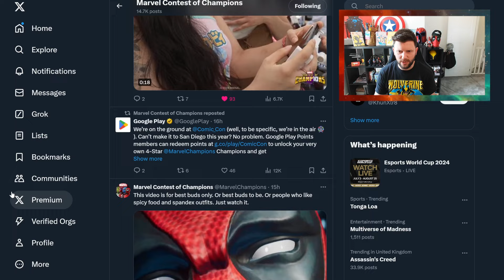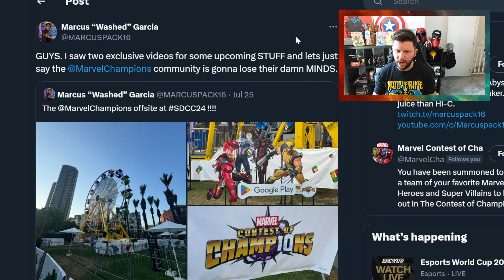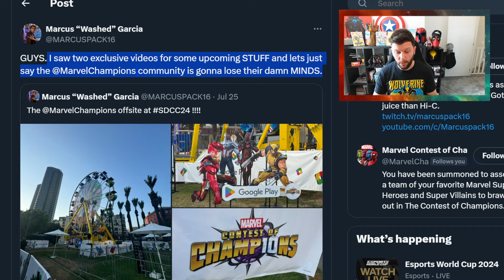2 Big Exclusives At SDCC BUT its a mystery and behind an NDA | Marvel Contest of Champions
In This Video: 2 Big Exclusives At SDCC BUT its a mystery and behind an NDA.

This Month:
Arcade Games Saga 2, Spring of Sorrow, Deathless Vision, Battlegrounds buff, Higher Further Faster Event, Arcade, Northstar, Murder Box, Grand Opening Solo Event, Terror Twister, Murderworld Tickets, Magnetron Crystal,  Thanos, Spring of Sorrow Week 3.

🔴 2024 Goal 75,000 Subs – Hit the Button To Reach The Goal! - hit on July 24th